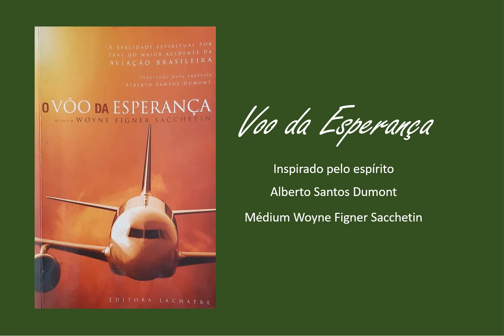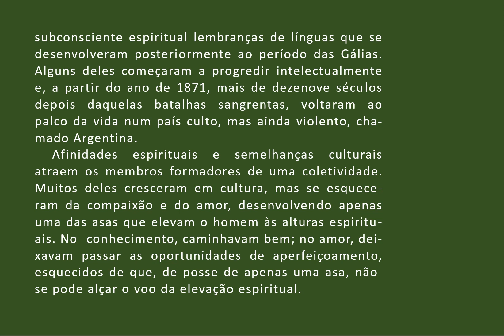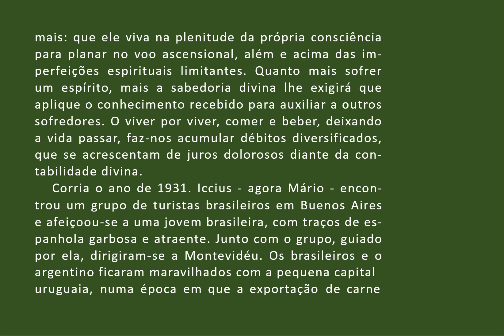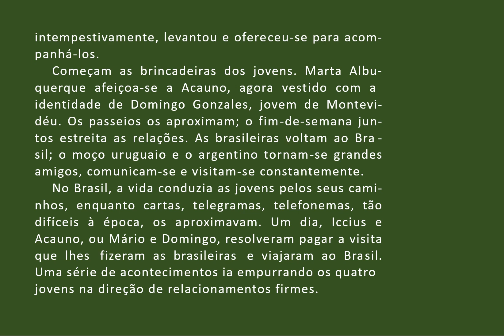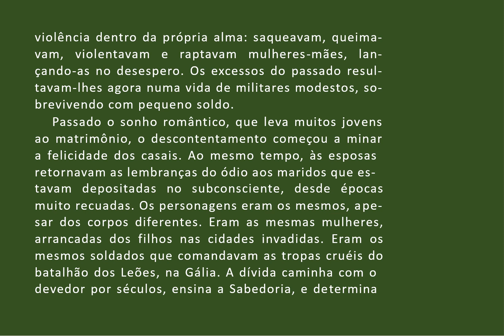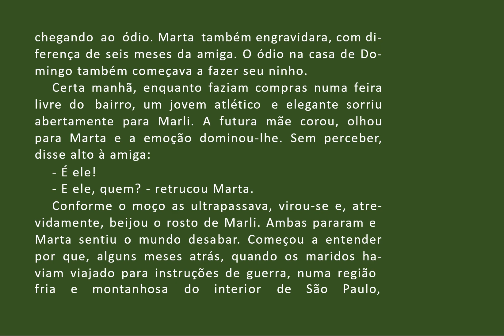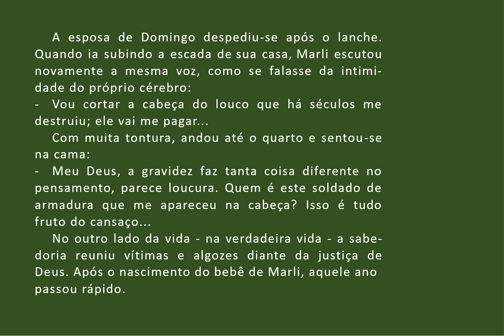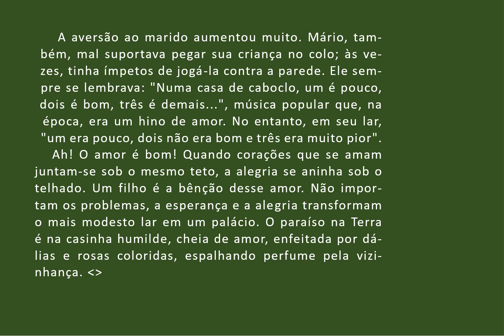005 - VOO DA ESPERANÇA - REENCONTROS AUDIOLIVRO